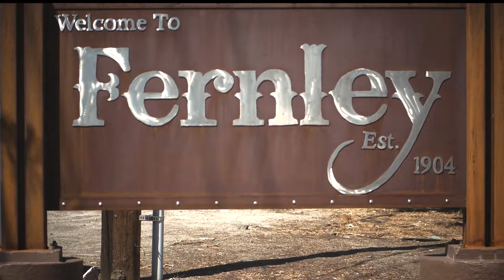Fernley Metal Art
Welcome to Fernley signs and street light banners.